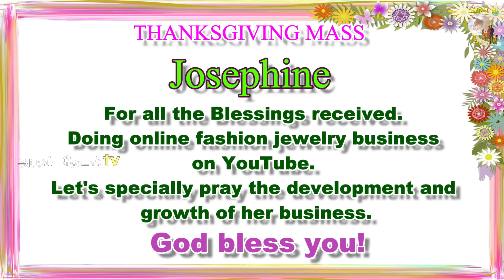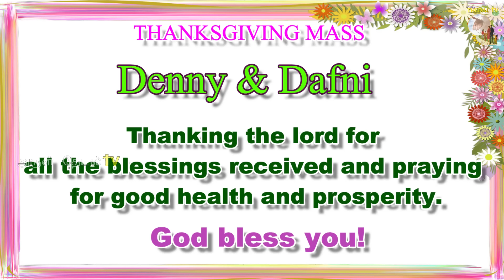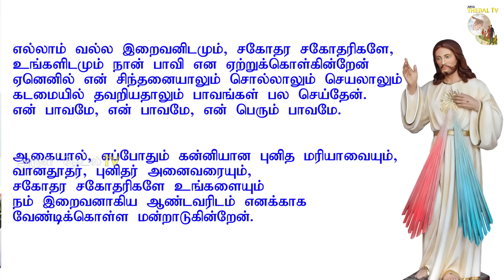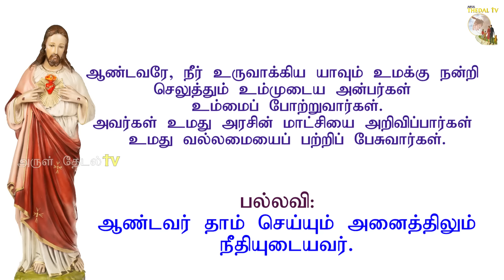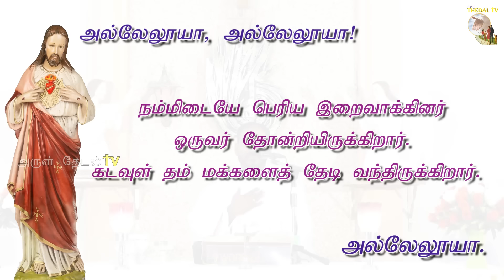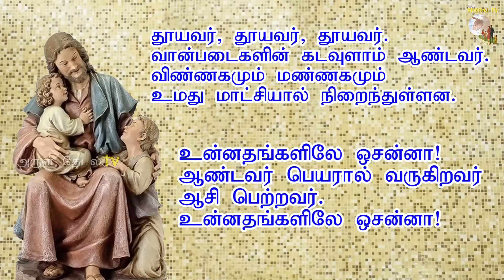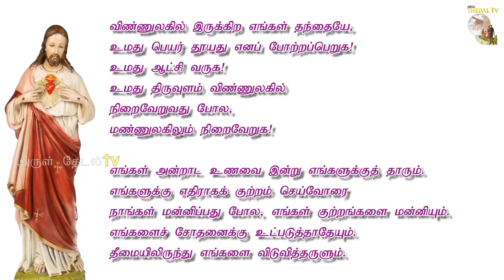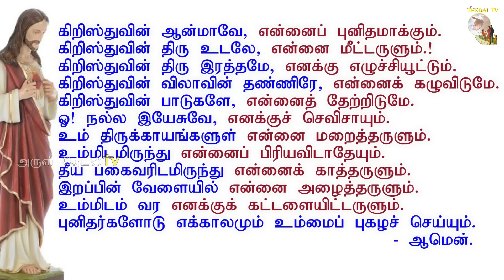03.09.2024| புனிதப் பெரிய கிரகோரி நினைவு| Tuesday Mass| Tamil mass today| Arul Thedal | Fr Manuvel